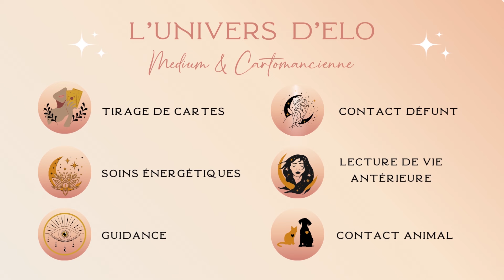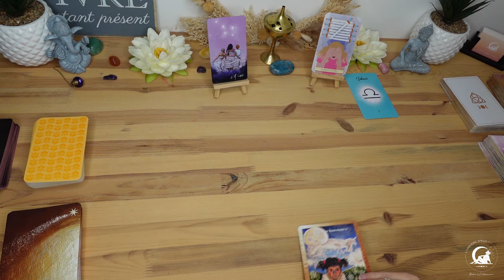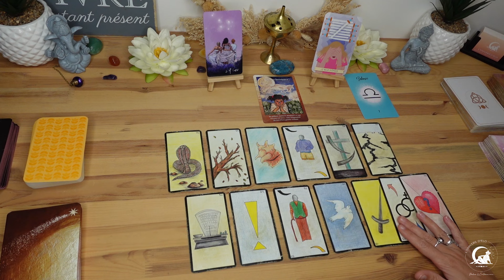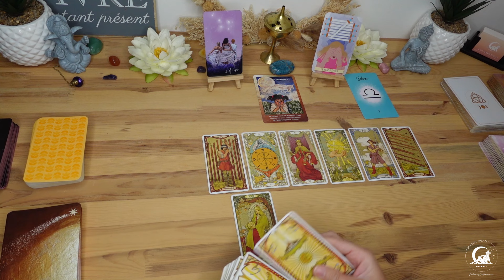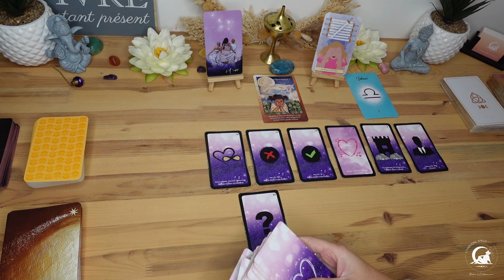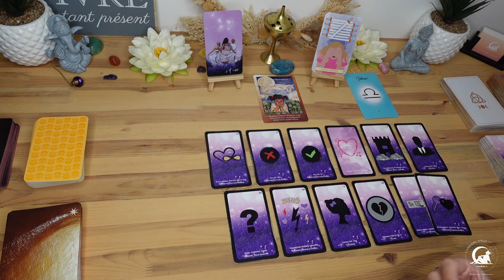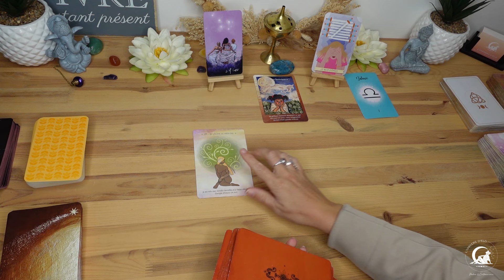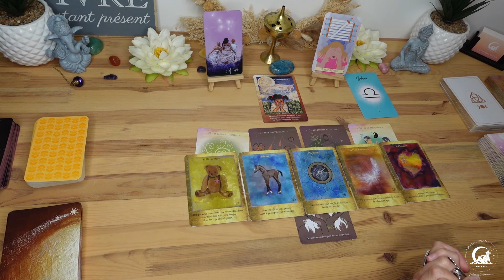♎ Balance - Octobre 2024 : LIBRE comme l'air, Vous respirez la JOIE 🌞🥂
✨ Pour réserver une consultation de cartomancie, de contact défunt, de lecture de vie antérieure ou une séance de soin énergétique, rendez-vous sur:

➡️ Retrouvez les différents jeux que j'utilise:
✨The light seer’s tarot
✨Le tarot du bon karma
✨Les portes magiques de l’univers
✨Oracle gé
✨Le tarot art nouveau
✨L’Améthyste love
✨L’oracle miroir de ton âme
✨Oracle féminité sacrée
✨Les portes de l’intuition